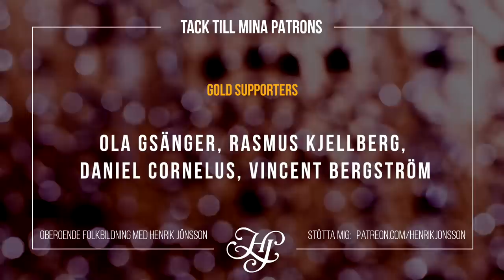SANNING & EKONOMI - Socialdemokraternas skinande fasad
Sveriges finansminister Magdalena Andersson har på ett par korta år gått från att beskriva Sverige som ett land med “ladorna tomma” till en ekonomi som är “urstark”. Jag går tillbotten med hur svensk ekonomi EGENTLIGEN ser ut.

📞 Stöd mig via Swish: 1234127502

Expressen, Magdalena Andersson: ”Fortsatt stark utveckling i svensk ekonomi”